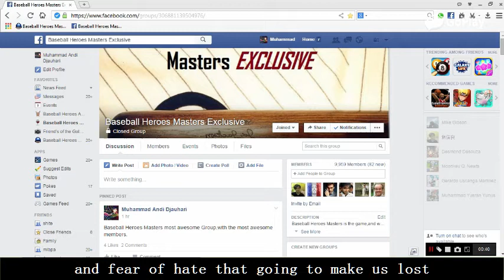Baseball Heroes Masters Exclusive Group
Please join us if you like to play the game,and enjoy the song i've made. :)